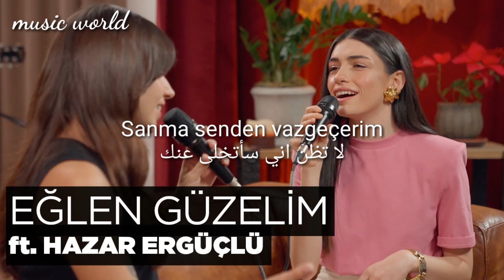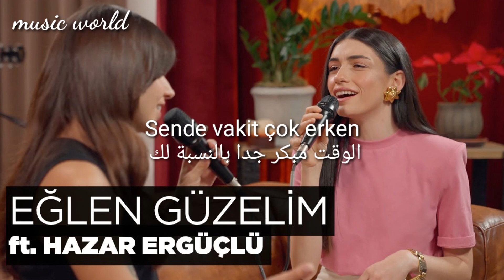Zeynep Bastik, Hazar ergüçlü - Eğlen Güzelim مترجمة